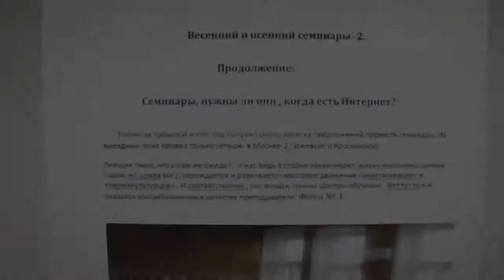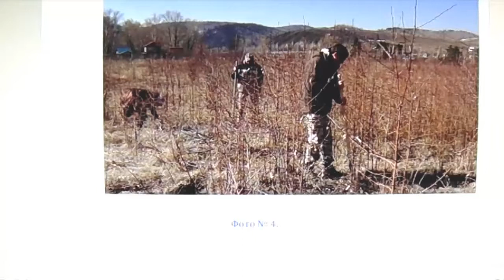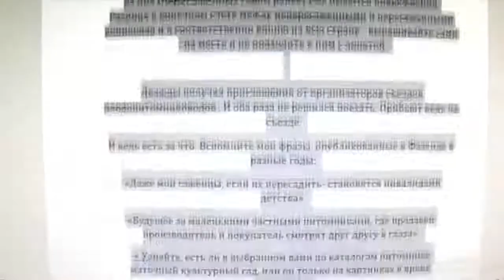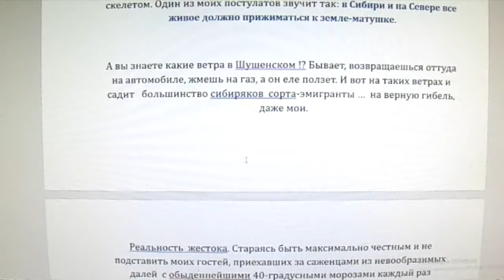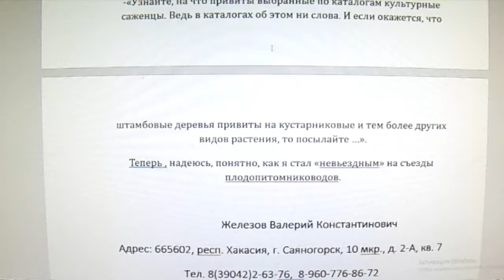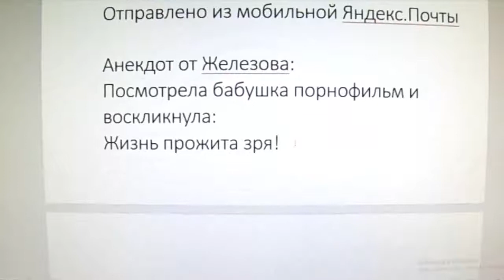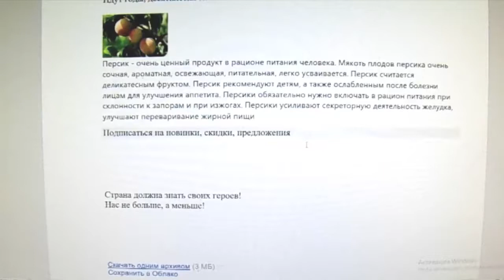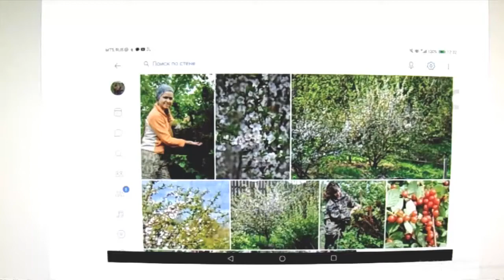Валерий Железов. Автор читает опубликованные ранее статьи. Глава 20. Семинар - 2 у В.К.Железова